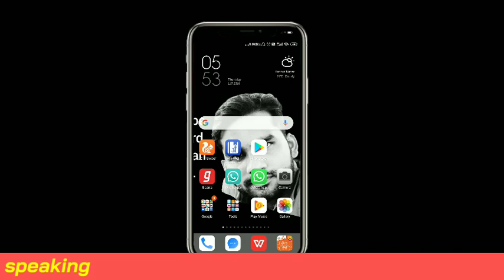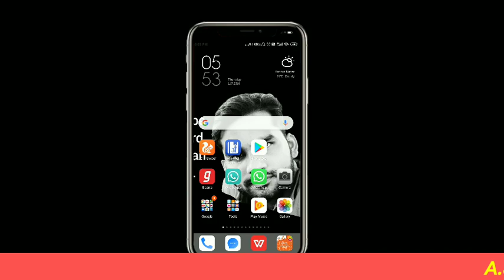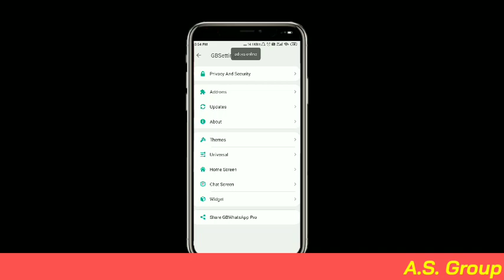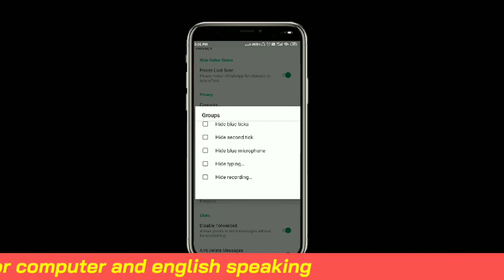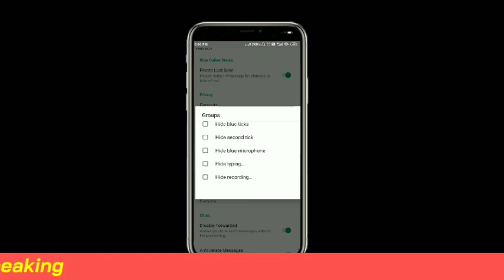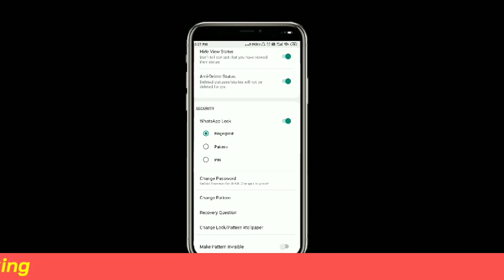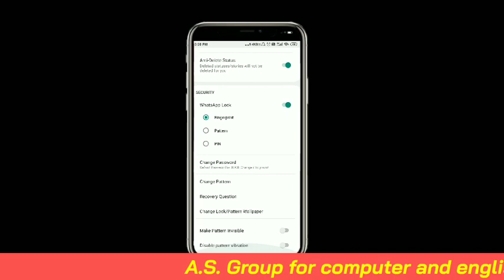how to hide the whatsapp online status || apna whatsapp status kaise hide kare || set fake whatsapp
what-app is one of the most popular used social messaging application all over the world whats-app provides regular updates to make user experience more easy and better this video contains complete lessons of new updates available on whats-app

how to hide whatsapp online status last seen and blue ticks,
how to hide whatsapp online status from someone,
how to hide whatsapp online status in tamil,
how to hide whatsapp online status iphone,
how to hide whatsapp online status in telugu,
how to hide whatsapp online status malayalam,
how to hide gb whatsapp online status while chatting,
how to hide whatsapp online status in jio phone,
how can i hide my online status on whatsapp,
how hide whatsapp online status,
how can i hide my online status in whatsapp,

how to use 2 whatsapp in same mobile

how enable extra security on your phone to protect your phone from the hackers